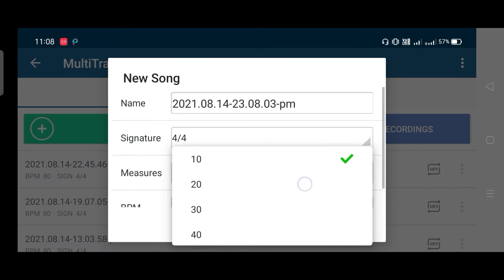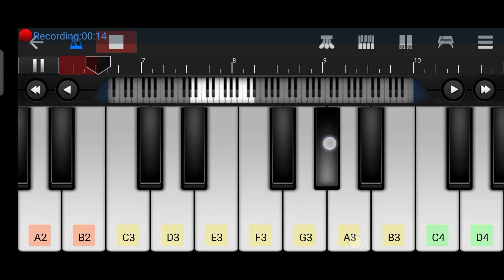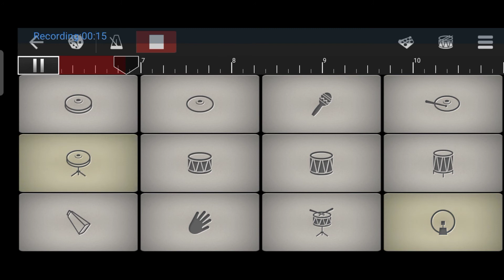Sandeshe Aate Hain | 15th Aug Special | Easy Mobile Piano Tutorial | Walk Band